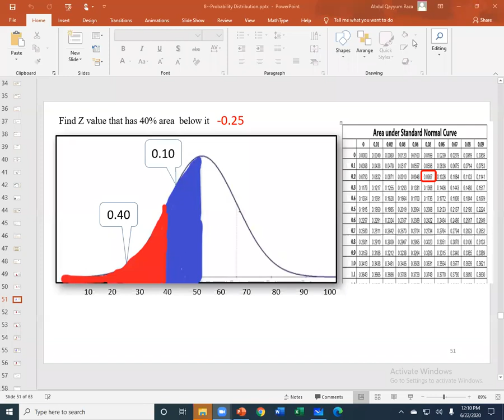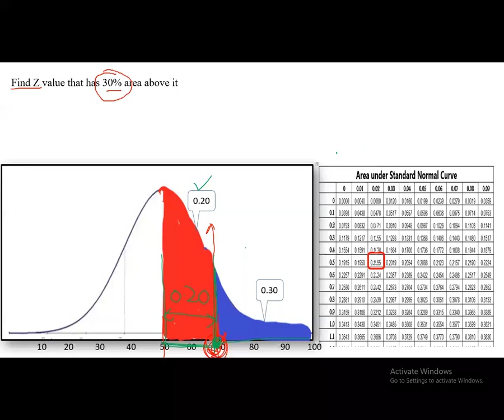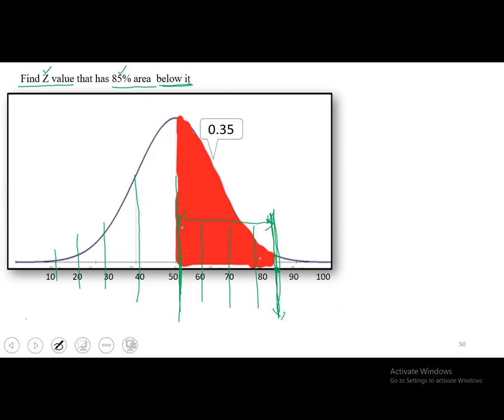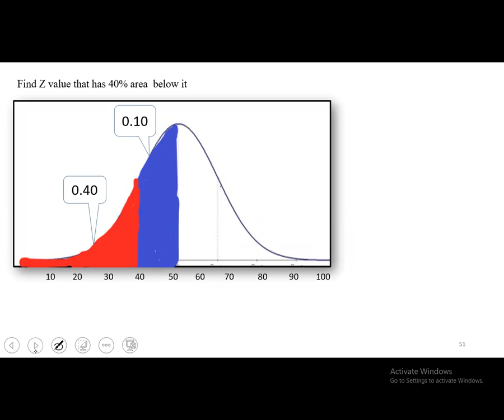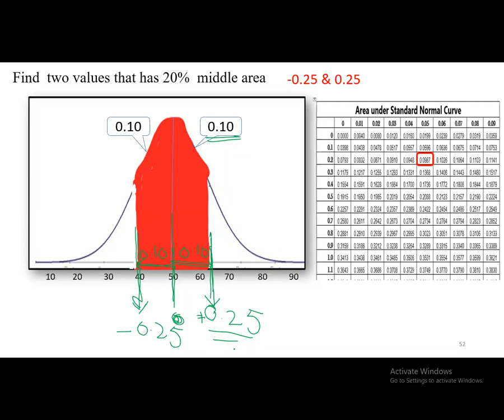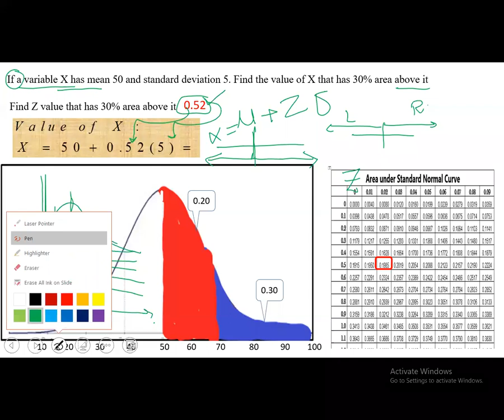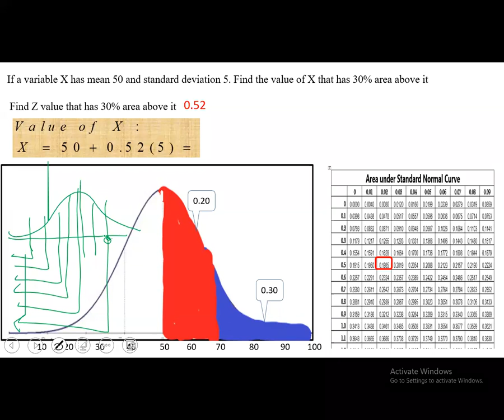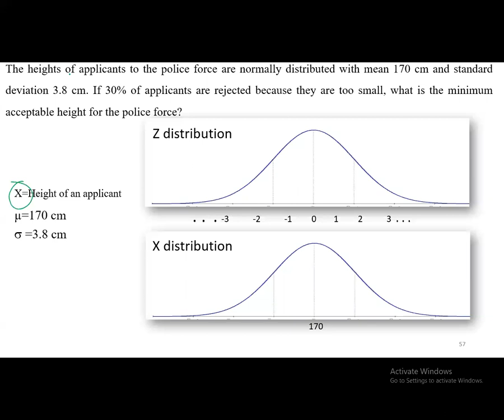Quantitative Techniques Lecture 45